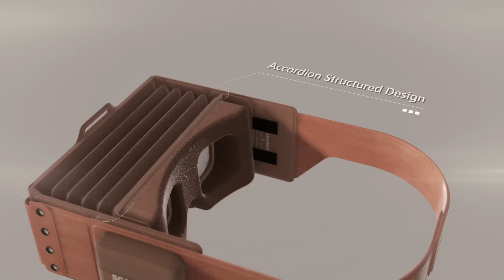Scati One - Introduction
Scati One is not only a VR headset, but it can also bring AR experience. It has a very special design that can bring the convenience in use for the users.